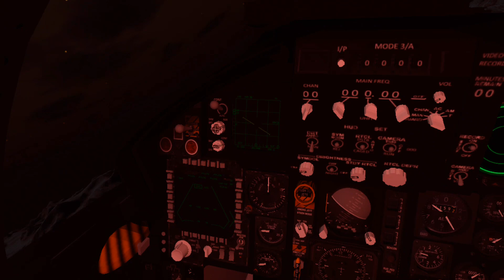New update for F-15C in VR SKY: Fighter jets